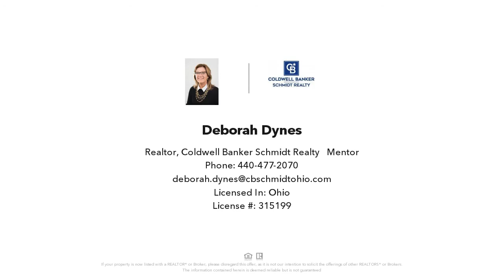4970 WAKE ROBIN ROAD, MENTOR, OH Presented by Deborah Dynes.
Contact Deborah Dynes for more information.
Coldwell Banker Schmidt Realty - Mentor

New roof installed 7/21! Updated windows, updated oak kitchen with all appliances plus washer and dryer. Nice size yard, room for a garage! Needs some decorating. Come and make this cute ranch your new home!